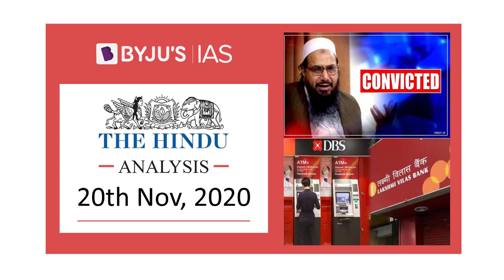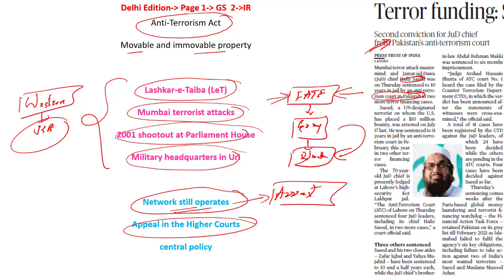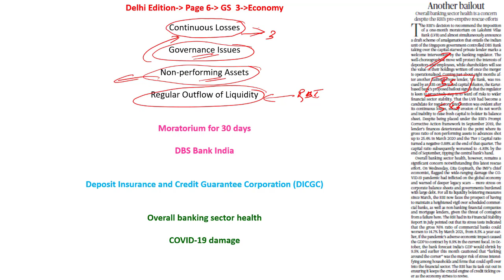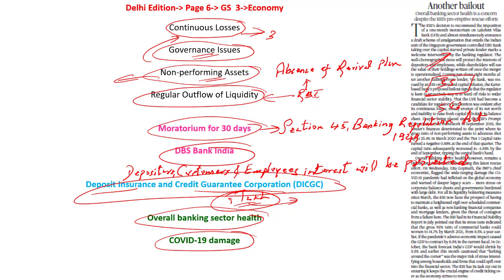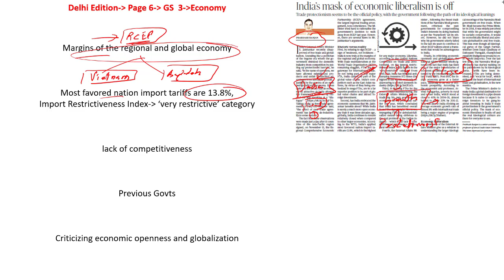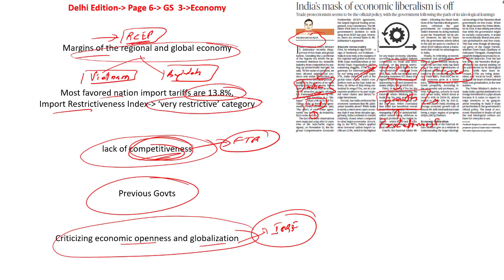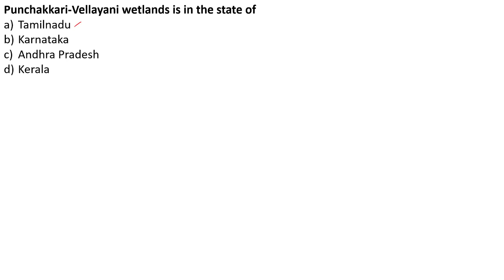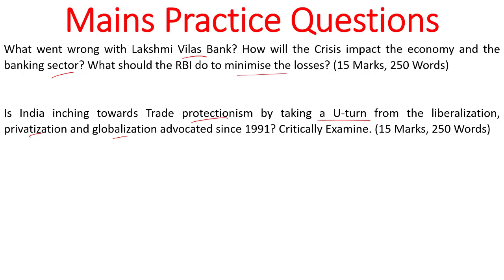'The Hindu' Analysis for 20th November, 2020. (Current Affairs for UPSC/IAS)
In this lecture, we discuss the important news articles for 20th November 2020. The aspirants are advised to watch the entire video lecture for better understanding. Follow the link to read the Comprehensive News Analysis as well.

Topics:
1. Terror funding: Saeed gets 10 years in jail
2. Another bailout (06:02)
3. India’s mask of economic liberalism is off (14:30)
4. A world in chaos and a moment of truth (25:40)
5. Practice Questions (32:06)
6. Punchakkari-Vellayani wetlands
7. Safai Mitra Suraksha Challenge
8. Five Eyes (FVEY)
9. Global Depositary Receipts
10. Coalition for Disaster Resilient Infrastructure (CDRI)
11. PM moots closer fintech ties with Luxembourg (Inner Six)
12. Mycorrhizal biotechnology

Happy Learning!
BYJU'S IAS